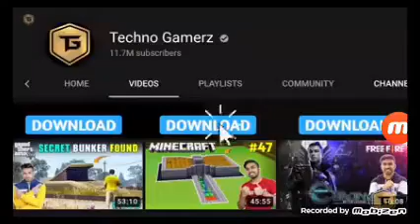Ujjwal beat fake tecno gamerz😂 | Stolen Ms gaming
Indian youtuber